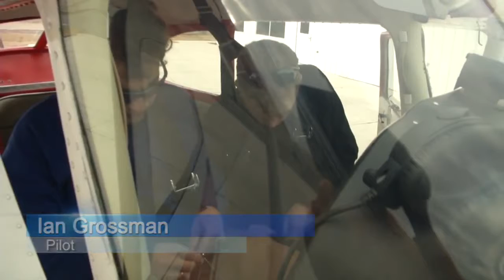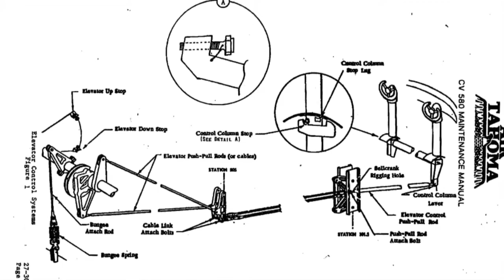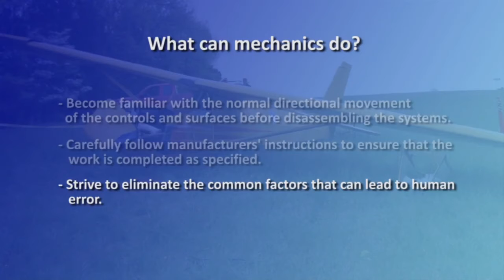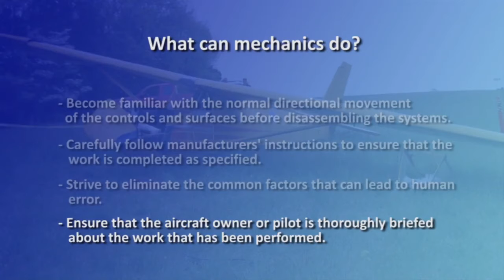Airplane Misrigging Lessons Learned From a Close Call by the NTSB